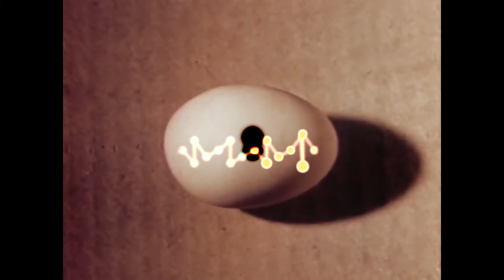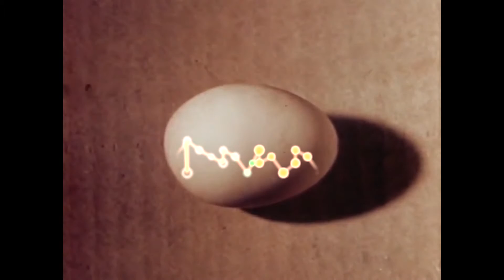Kid with Lamp - The Lovebirds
this is a song i wrote about love